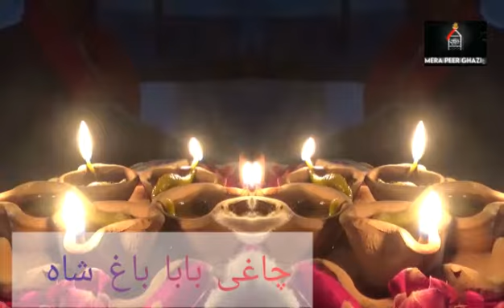Chiraghi Baba Bagh Shah sarkar Kallar Syedan Road Shah bagh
Created by Touqeer Ul Hassan Abid